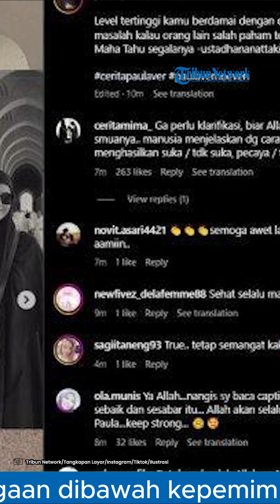2 Reaksi Paula Verhoeven setelah Baim Wong Ngaku Diselingkuhi, Singgung Kejahatan Orang Lain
Berikut reaksi model Paula Verhoeven setelah Baim Wong membongkar aib rumah tangganya, hingga mengaku telah diselingkuhi.

Pengakuan Baim Wong soal Paula memiliki pria simpanan lain disampaikan sang aktor dalam konferensi pers terkait perceraian mereka, Selasa (8/10/2024).

Setelah pengakuan Baim tersebut, Paula pun memilih membagikan kutipan kalimat bijak lewat Instagram Story-nya, @paula_verhoeven, Rabu (9/10/2024).

Ibu dua anak itu membagikan sebuah video potongan ceramah Ustaz Hanan Attaki.

Dalam cuplikan, sang Ustaz menyinggung soal perlakuan jahat dari orang lain dan bagaimana cara terbaik dalam meresponsnya.

"Kalian kalau lagi dijahatin orang mau kalian hadapi sendiri atau kalian pengin Allah yang ngadepin?

"Kalau pengin Allah yang ngadepin amalkan ayat 10, tenang aja jangan reaktif, jangan responsif, jangan gemes, abaikan mereka dengan cara yang baik. Biar Aku aja yang ngadapin dia," ucap sang Ustaz.

Tidak berhenti di situ, ada lagi postingan kalimat bijak yang dibagikan Paula.

Dalam unggahan berikutnya, model 37 tahun ini mebagikan kutipan soal bersikap diam dalam merespons sebuah tudingan.

"Tidak perlu menjelaskan dirimu kepada siapa pun, karena yang menyukaimu tidak butuh itu.

Dan yang membencimu tidak akan percaya itu," isi pesan dalam kutipan yang diunggah ulang Paula.

Sebelumnya, Baim telah melayangkan gugatan cerai talak kepada Paula di Pengadilan Agama Jakarta Selatan pada Senin (7/10/2024).

Lalu pada Selasa kemarin, Baim menggelar konferensi pers untuk menjelaskan alasan menggugat cerai wanita yang sudah dinikahinya selama enam tahun tersebut.

Dalam klarifikasinya, Baim menyebut Paula telah mengkhinatinya.

Paula disebut memiliki pria simpanan lain, dan sosok laki-laki itu merupakan teman Baim sendiri.

"Saya memang bisa dibilang dikhianati dua orang terdekat saya. Dari pihak perempuan sama laki-laki," ucap Baim dalam YouTube Intens Investigasi.

"Yang laki-lakinya itu adalah teman baik saya sendiri," sambungnya.

Sempat ketahuan pertama kali, Baim mengaku sudah memaafkan Paula.

"Sebenarnya pas kejadian itu hari pertama saya sudah memaafkan, tapi pakai caranya saya," ucapnya.

Namun tak disangka, dikatakan Baim, Paula disebut mengganti nomor kontak pria tersebut dengan nama perempuan.

Hal itu membuat Baim semakin murka dan memutuskan untuk semakin yakin menggugat cerai.

"Saya enggak nyangkanya ketika saya mengetahui ada telepon laki-laki itu diganti sama pihak wanita," katanya sembari menangis.

"Kalian semua juga laki-laki ya ketika ada di posisi itu berat sekali untuk memaafkan karena, maaf, saya tidak tahu mereka itu ngapain," ucap Baim.

Program: -
Host: -
Editor Video: Gabriel
Uploader: -